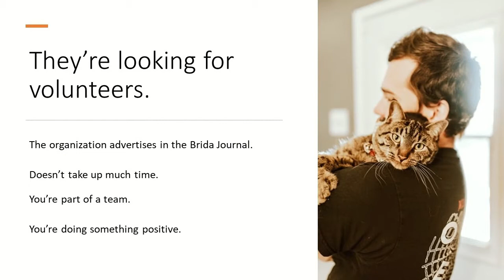Homeless Cat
Helping others in English